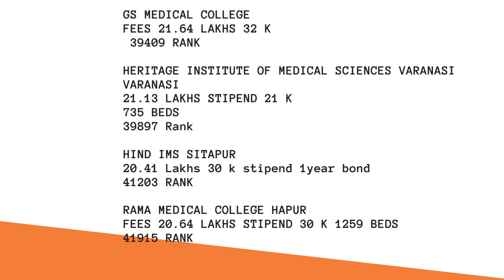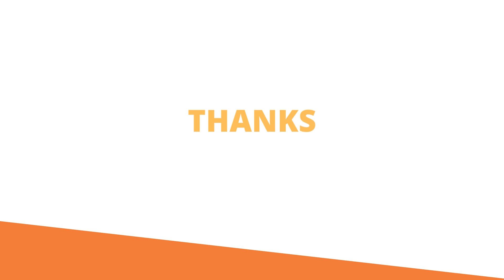UP STATE 2023 MD GENERAL MEDICINE PRIVATE MANAGEMENT FIRST ROUND CUTOFF RANK FOR ALL INDIANS DETAILS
Video from Radha  Krishna